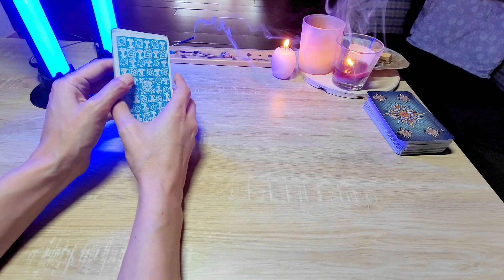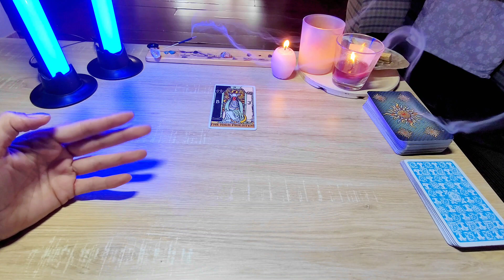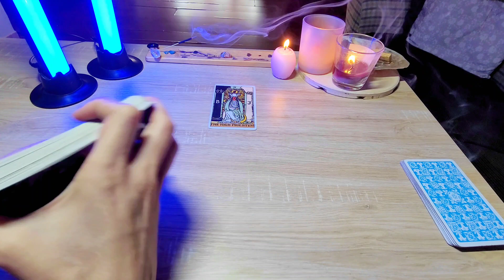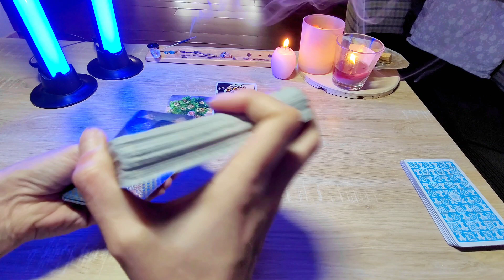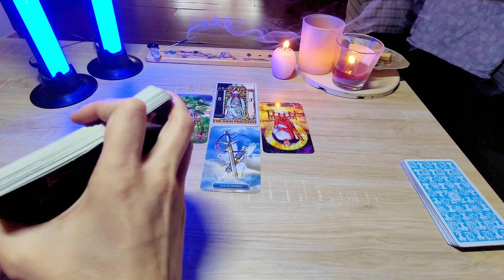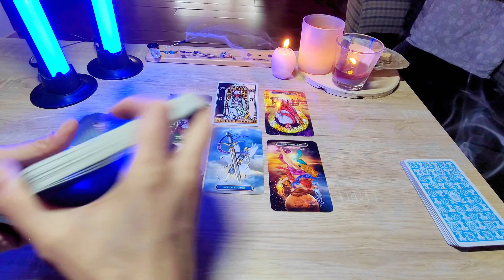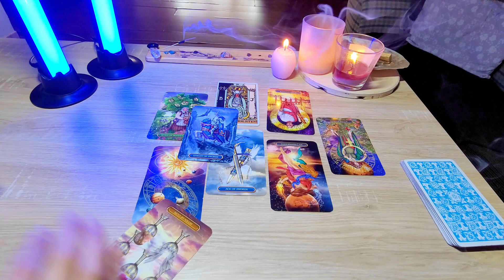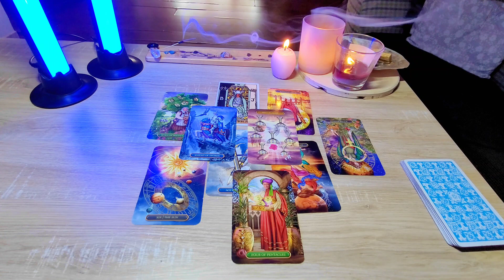♒Vărsător mai 2023✨In luna mai este important sa iti asculti intuitia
♒Vărsător mai 2023✨In luna mai este important sa iti asculti intuitia. Daca si tu esti zodia varsator , in luna mai 2023, va trebui să iti asculti intuitia!

🔸 Dacă dorești să îți oferi suportul către noi și munca noastra o poți face printr-o donație în contul de PayPal sau Revolut. Nicio donație nu “este prea puțin”. Vă vom aprecia pe fiecare dintre voi💛.

00:00  Introducere etalare colectiva zodia Varsator luna Mai 2023
01:05 Care este energia lunii mai pentru zodia Varsator - extrag din oracol
02:14 Ce iti spun cartile de tarot pentru luna mai 2023
07:54 Final